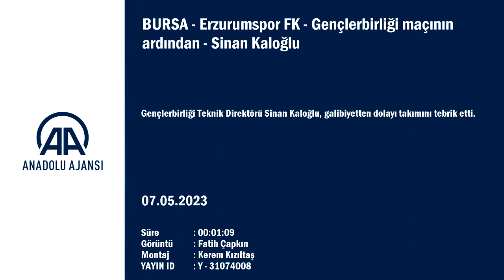Sinan Kaloğlu: Attığımız gol vücuttan ele...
GÖRÜNTÜ DÖKÜMÜ :
- Gençlerbirliği Teknik Direktörü Sinan Kaloğlu'nun açıklaması  Erzurumspor FK - Gençlerbirliği maçının ardından

- Erzurumspor FK Teknik Direktörü Hakan Kutlu:
"Hodri meydan. Haftaya kimi gönderilirlerse göndersinler, biz kazanacağız. Bu ligde kalacağız"
- Gençlerbirliği Teknik Direktörü Sinan Kaloğlu:
"Kazanmak için geldik ve kazandık. Bu maçta 3 puandan fazlasını aldık"

BURSA (AA) - Spor Toto Süper Lig'in 36. haftasında Gençlerbirliği'ne 1-0 yenilen Erzurumspor FK Teknik Direktörü Hakan Kutlu, maçın orta hakemi Atilla Karaoğlan'ı eleştirdi.
Kutlu, maçın ardından düzenlenen basın toplantısında, sahada mücadele eden oyuncularını tebrik etti. Hakemlerinin kararlarını doğru bulmadığını ifade eden Kutlu, şöyle konuştu:
"Hakem Atilla Karaoğlan'ın vermiş olduğu penaltıyı anlamakta güçlük çekiyorum. Atilla Karaoğlan sana hakkımı helal etmiyorum. Biz zaten bu maça gelirken haftalardır hakem hatalarıyla karşılaşıyoruz. Kurbanlık koyun gibi maçlara geliyoruz. Bu maça gelirken kafamızda bin tane şüpheyle geldik. Yanılmamışız. Bu maçta böyle penaltı verilip, 'VAR'dan dönmez mi? Attığımız gol vücuttan ele sekiyor. Dönmez mi? Tribünde çocuğum bayıldı. Hakkım helal değil. Sana helal değil Atilla Karaoğlan. Yazık bu takıma. Stadımızda maç oynayamıyoruz. Transfer yasağımız var. Hakemlerle uğraşıyoruz. Hodri meydan. Haftaya kimi gönderilirlerse göndersinler, biz kazanacağız. Bu ligde kalacağız."

- Gençlerbirliği Teknik Direktörü Sinan Kaloğlu: "3 puandan fazlasını aldık"
Gençlerbirliği Teknik Direktörü Sinan Kaloğlu, galibiyetten dolayı takımını tebrik etti.
İyi mücadele ettiklerini belirten Kaloğlu, "Futbolcularımla gurur duyuyorum. Erzurumsporlu futbolcular da iyi mücadele etti. Maç öncesi 2 puan gerideydik. Stresimiz rakibe göre daha fazlaydı. Kazanmak için geldik ve kazandık. Bu maçta 3 puandan fazlasını aldık. İyi bir takımız. Kulübüm ve taraftarlarım adına da çok mutluyum. Çok güzel bir birlikteliğimiz ve motivasyonumuz var." diye konuştu.